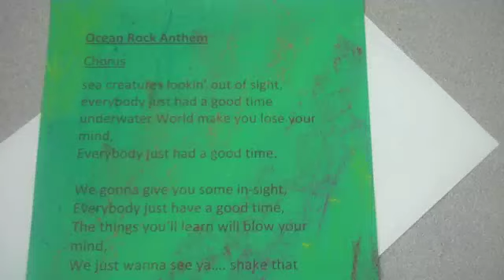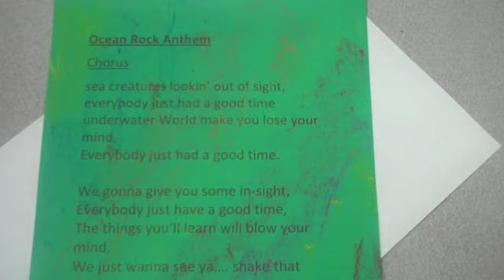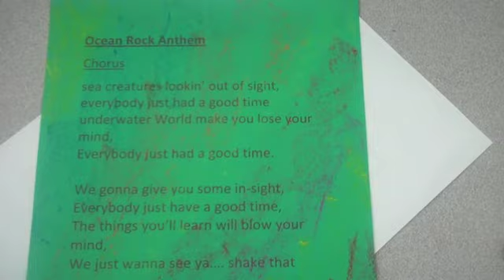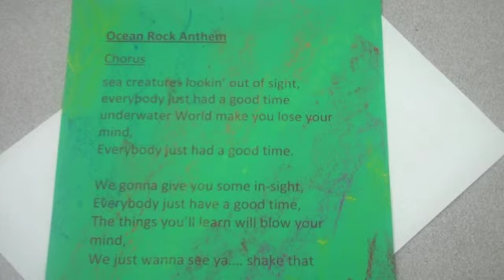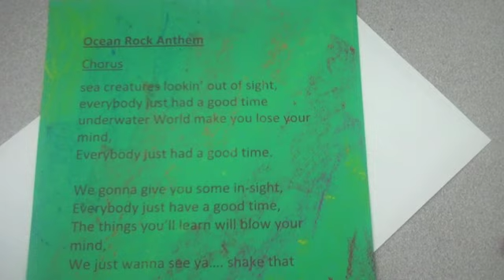Ocean Rock Anthem !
Tiger Shark

1. Lots of teeth, in their jaw. color makes them camouflage
2. they are the baddest, of the sea... no one's prey, swimming free
3. 18 feet, long and mean... ever smart, hunt in teams

Jelly Fish

1. No heart, no head... hard to live
2. but when you're close, be tentative
3. turtles hunt them for their prey. they clearly are invertebrate

Sea Horse

1. Big as a pencil #2... small as an eye, on your shoe
2. adults weight up to have a ton... baby pups, havin' fun
3. hard to talk, on the tellie... ray puts his face, on his belly

Sea Turtles

1. Four legged reptile... growin' big, livin' long
2. shells come in different color... not unlike their Ninja brothers
3. jellyfish, seaweed, shrimp, and crabs... any food is, up for grabs

Clown Fish

1. Color orange... white and black
2. living 6 to 10 years max
3. tiger shark, enemy... protect yourself, anemone